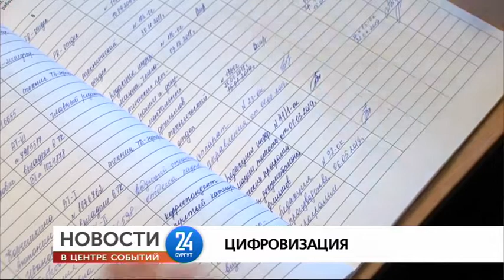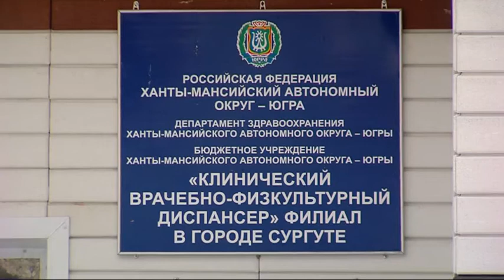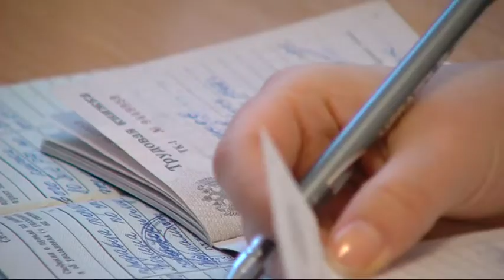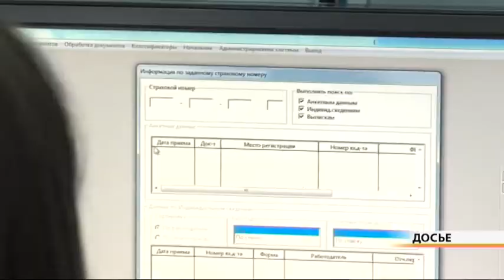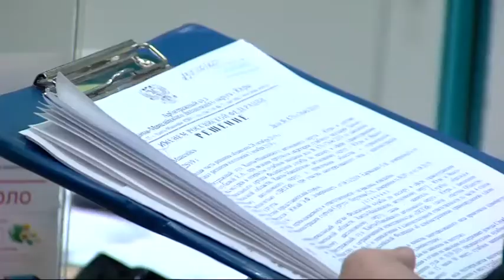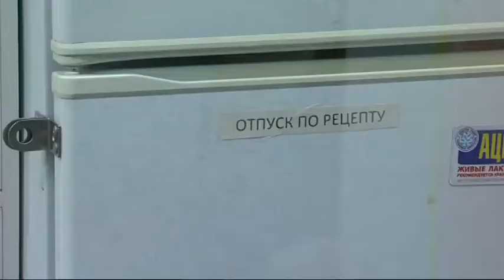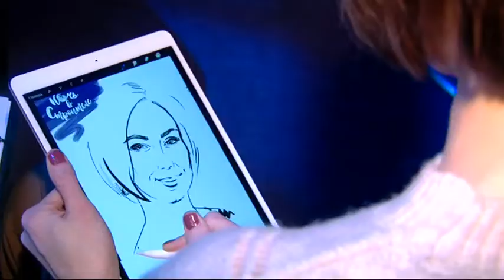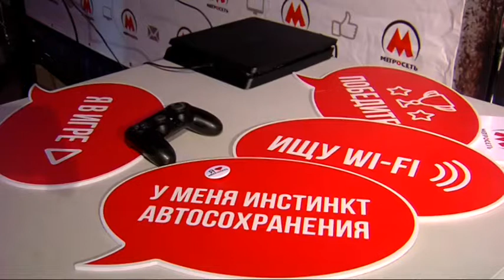Новости. Сургут 24. 27.01.2020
● Губернатор Югры ответила на вопросы сургутян ● Работодатели в ХМАО заводят сотрудникам электронные трудовые книжки ● Подробности жуткого ДТП на трассе в Сургутском районе